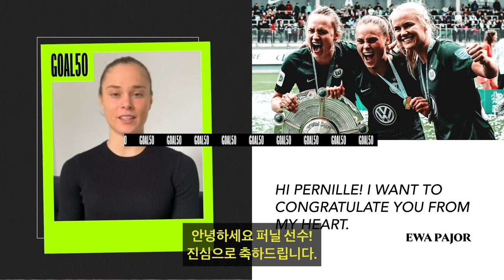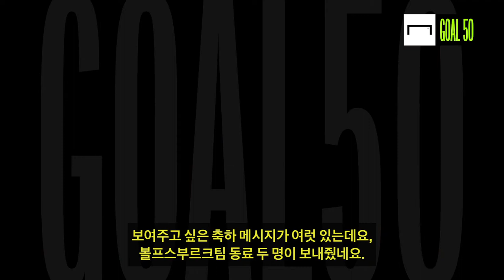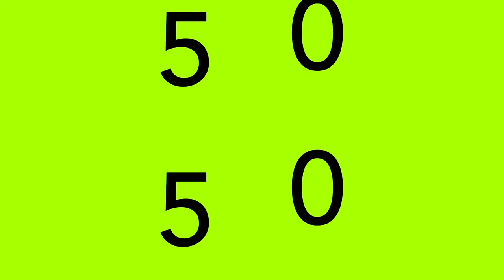여자 GOAL50 1위는? 지소연 선수의 팀동료! 퍼닐하더!